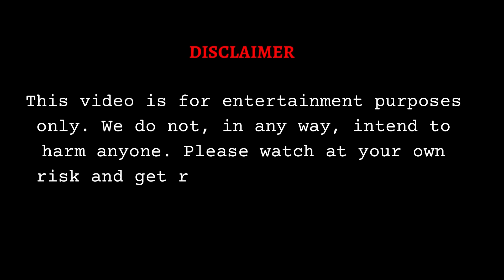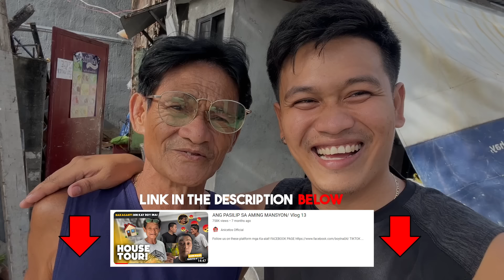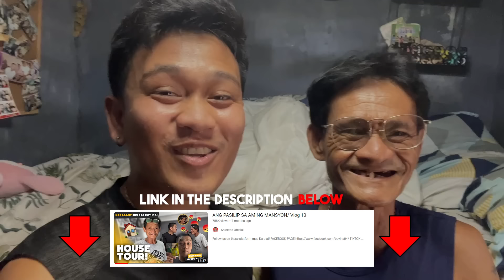Ang aming Bagong Bahay!!! Vlog 40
Samahan niyo kami at i-tour natin ang bagong bahay namin ni Papa!